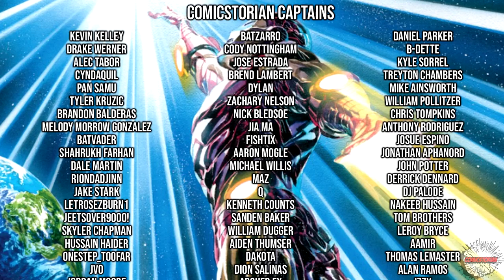Iron Man Has A New Addiction...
Heres the comic series, this is 6-8

Comicstorian
Check us out!

In this video, we're taking a look at Marvel's Iron Man "Big Iron" movie!

In this new movie, Tony Stark is back in action and ready to save the world once again. We'll take a look at the plot, the characters, and some of the exciting new scenes from Iron Man "Big Iron"!

If you're a fan of Iron Man movies, then you'll want to checkout this latest entry in the franchise! It's sure to be a blast!